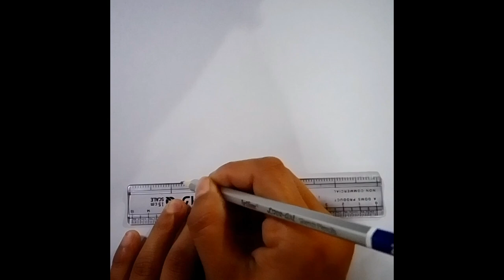How to Make Shiv Ji Art: Step by Step Instructions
how to make shiv ji art।। how to make photo of shiv ji ✍️
How to make photo of Shiv ji
How to make shiv ji art

sivji photo
sivji artwork